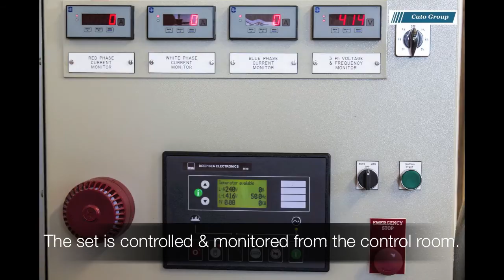GENERATOR FAT TEST - CRE SHORT CLIP, 500KVA GENSET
Cato Group home of Cato Ridge Electrical Construction (Pty) Ltd has diversified into various electrical fields and the high quality and standard of workmanship has strengthened its position in the marketplace. This has ensured a steady stream of work. A fully equipped generator test bay has been established in the manufacturing division, where equipment undergoes all the relevant tests and procedures, in order to meet and comply with its customer's needs. In addition, the Cato Groups' test facility is able to conduct a full mechanical load test, allowing a motor's real power to be rigorously tested under full power, measuring up to 2000 amps. The Cato Group provides its customers with a professional and safe high quality installation, ensuring superb service and assistance to their valued clients. Its sound ethics, discipline and superior performance are the cornerstone of its business.